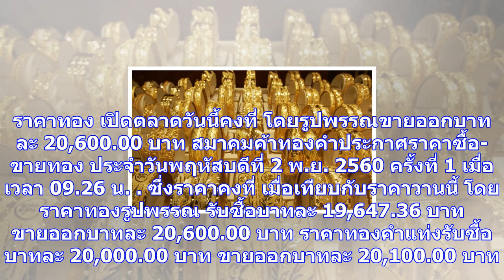ราคาทอง เปิดตลาดวันนี้คงที่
ราคาทอง เปิดตลาดวันนี้คงที่ โดยรูปพรรณขายออกบาทละ 20,600.00 บาท สมาคมค้าทองคำประกาศราคาซื้อ-ขายทอง ป...